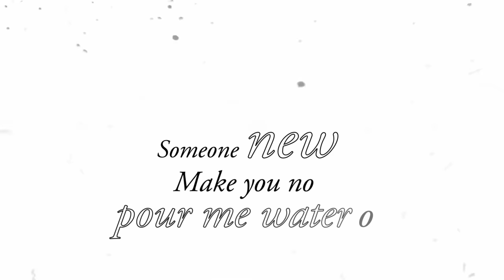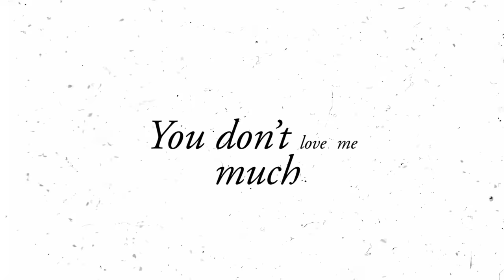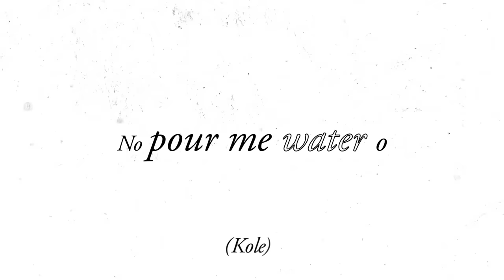Kizz Daniel - Pour Me Water (Official Lyric Video)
Listen to the Album “Barnabas”. Out Now!